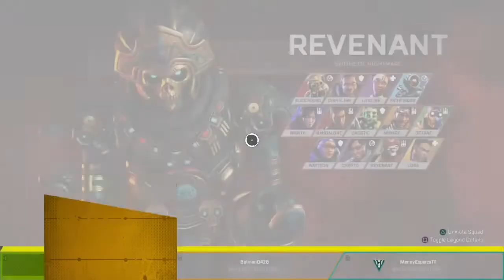Apex Legends: Protect King Octane DUB! (Full Game)